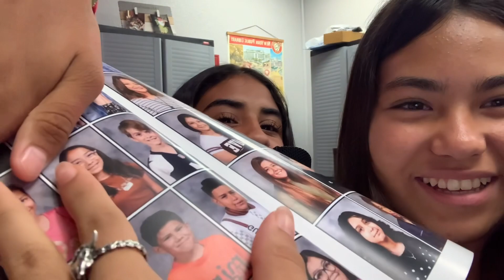May 13 2024